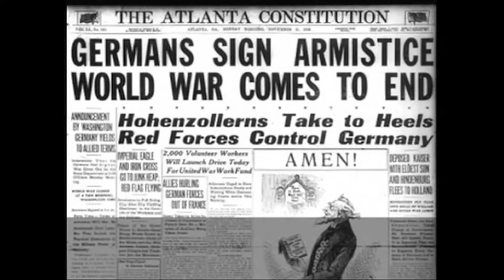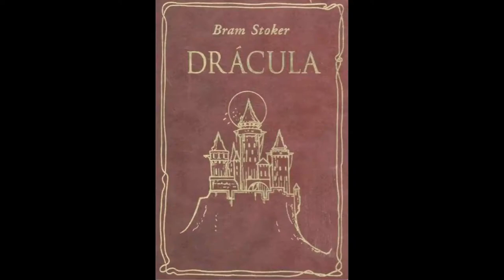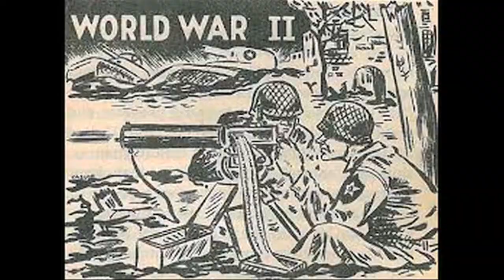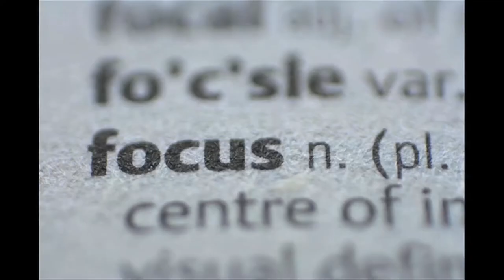German Expressionism Video Essay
A 15 minute video essay that explores the German Expressionist movement from birth and into the modern cinema.